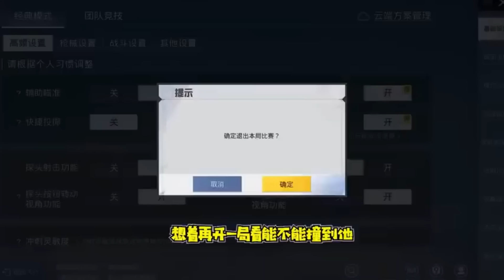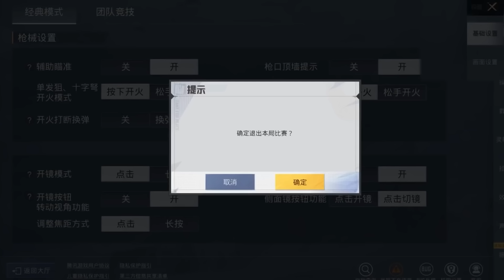和平精英：单四遇洛天依，超肥物资摆爱心被残忍淘汰，结局感动落泪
1
搞笑我是認真的，大家好啊，我是大師兄，天成家族的一員。
專注於搞笑吃雞和吃雞故事，關注大師兄，定期發布有趣的視頻哦。
也希望朋友們能和大師兄一起討論。
大師兄也會不斷努力，做出更好更搞笑的視頻帶給大家！ ！ ！